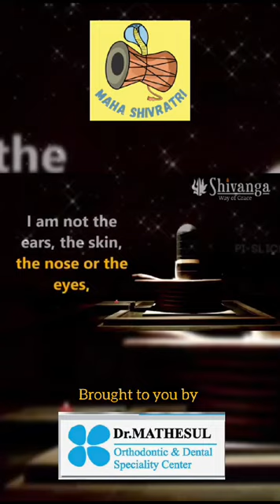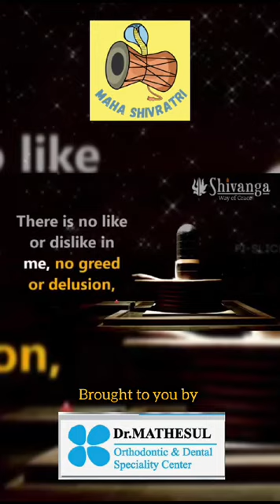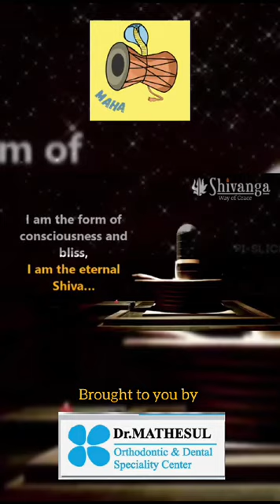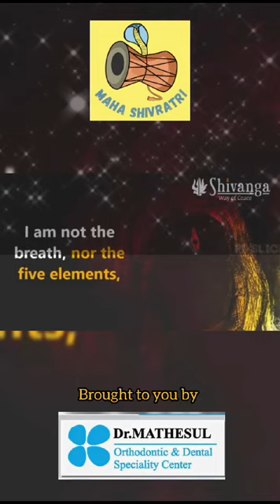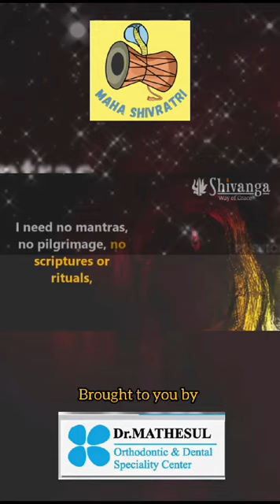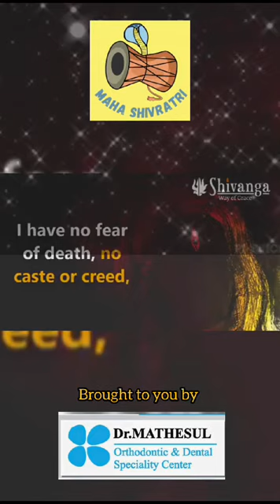Divine Blessings on Maha Shivaratri from Dr Mathesul Braces Dental Clinic Kalyaninagar Pune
Orthodontist Dental Implants and Invisalign invisible braces clinic in Kalyani Nagar Pune. invisalign cost in india . Dentist Dental Clinic in viman nagar koregaon park pune. invisible Ceramic teeth braces in Pune and dental Implants in Pune teeth whitening and teeth cleaning in Vadgaon Sheri Pune and Good dental clinic in Kharadi Pune Good dentistry orthodontist in Viman Nagar Pune and dental clinic in Vishrantwadi Pune best Quality Ceramic teeth caps zirconia and all Ceramic teeth bridge and dental Veneers Lingual teeth braces Damon braces Clear aligners in Pune and India. invisalign orthodontist Invisalign cost in India Pune
Check out Dr.Mathesul Invisalign Invisible Braces Orthodontic Dental Implant Clinic on main
Dr.Mathesul Invisalign Invisible Braces Orthodontic Dental Implant Clinic
Address: 1st Floor, F6, Gera's 77 Building, next to Punjab National Bank,,Kalyani Nagar , Ramwadi Chowk, Nagar Road, ,Pune 411014 Maharashtra India